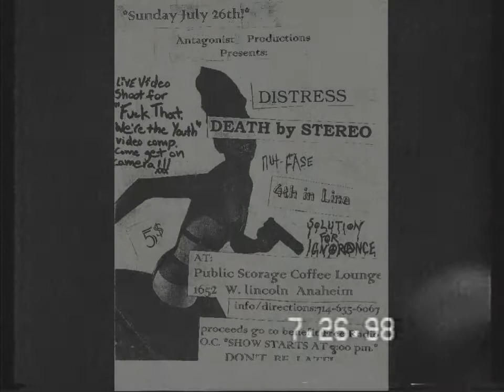Distress Public Storage 1998 FULL SET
Distress live at Public Storage 1998 FULL SET